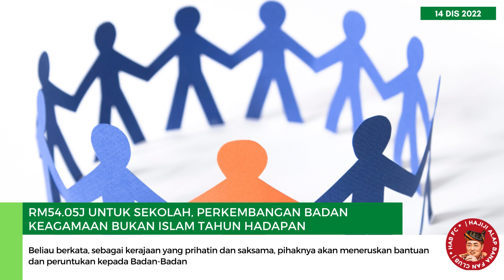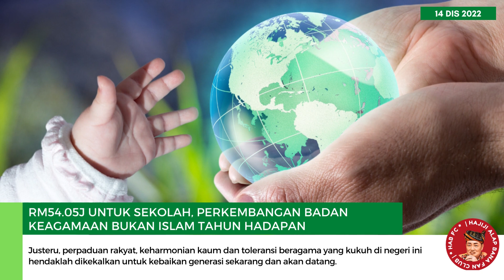RM54.05j untuk sekolah, perkembangan badan keagamaan bukan Islam tahun hadapan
Semoga usaha kerajaan ini akan meningkatkan lagi kesejahteraan rakyat yang berbilang bangsa dan agama di Negeri Sabah.